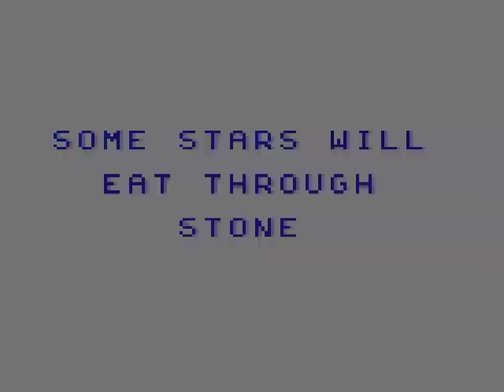Ecco the Dolphin USA, SEGA GAME GEAR HYPERSPIN NOT MINE VIDEOSEurope